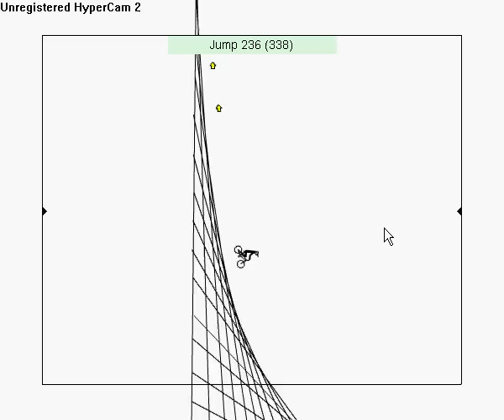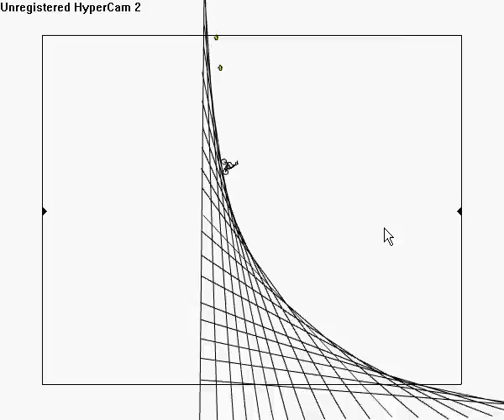biggest half pipe ever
this is the biggest half pipe in the world of free rider 2 it took me three hour to make this and i have the code try to beat the half pipe after watching my video plz subscribe
                                                                                         - Reymst619